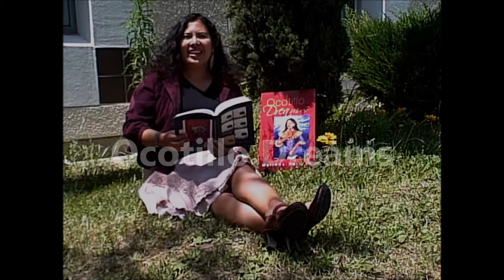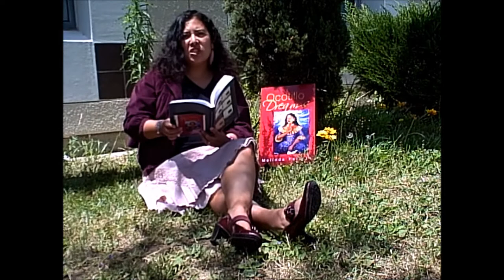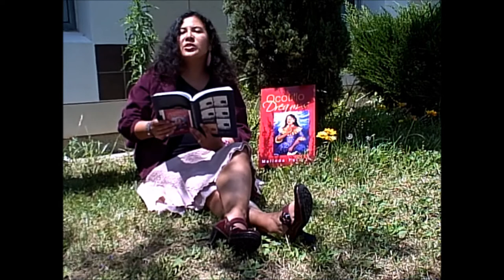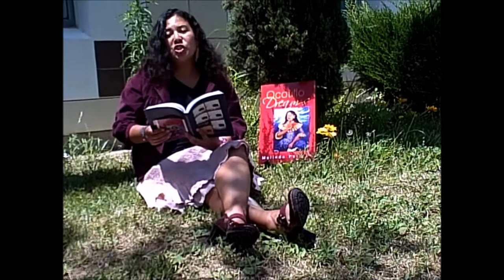Melinda Palacio on GuerrillaReads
Melinda Palacio reads from her novel, "Ocotillo Dreams." At Tia Chucha's 6th Annual Celebrating Words Festival in Sylmar, CA on May 21, 2011.